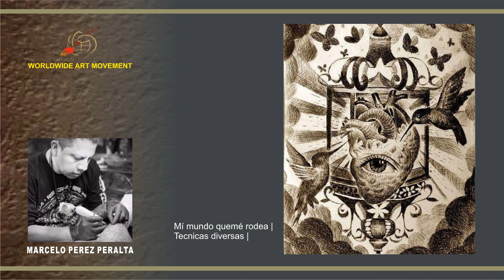" MARCELO PEREZ PERALTA " - SOLO ART SHOW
SOLO ART SHOW FOR MEXICAN ARTIST MARCELO PEREZ PERALTA